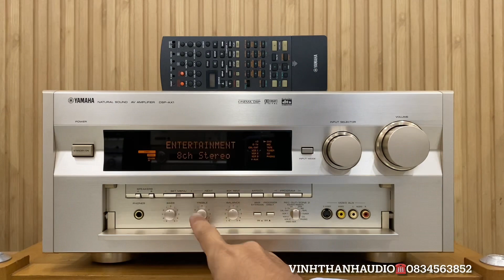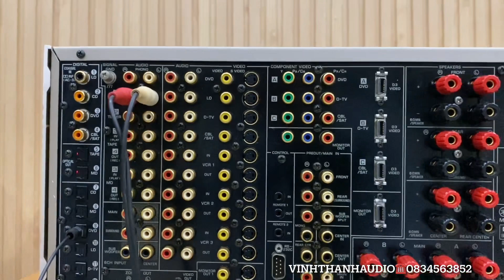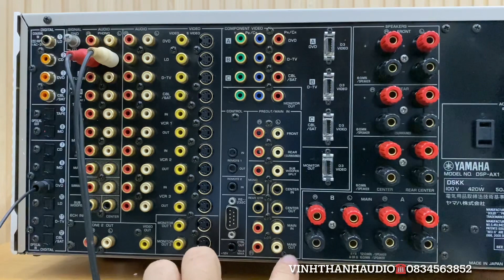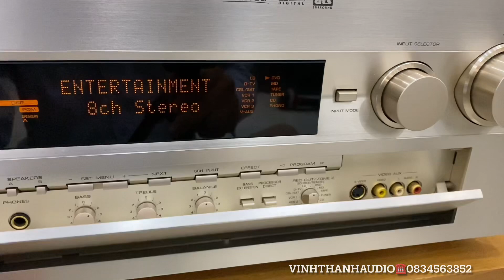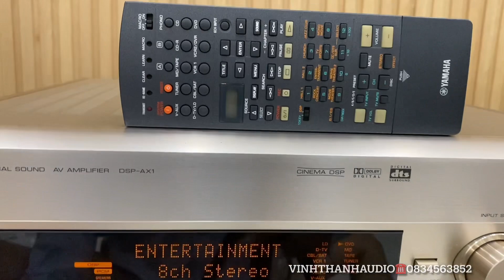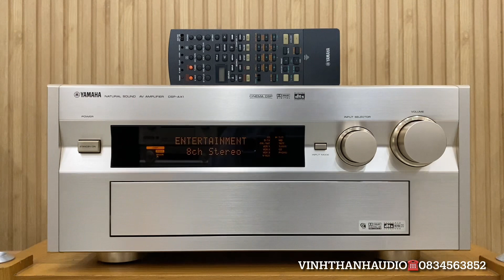Yamaha DSP-AX1 khủng 28kg,10 Chip BurrBrown 1704,pre Out Main chơi karaoke ngon☎️0834563852